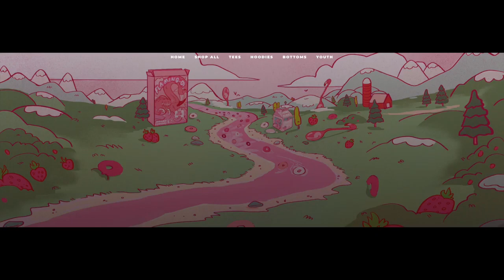Flamingo Youtooz Full Intro Music (Shokawa made by Siny)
I did not make this music Siny did